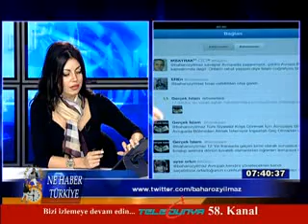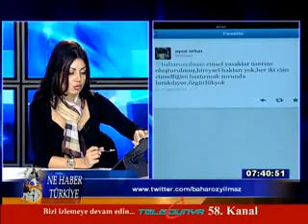21.11.2012 BAHAR ÖZYILMAZ İLE NE HABER TÜRKİYE.mp4